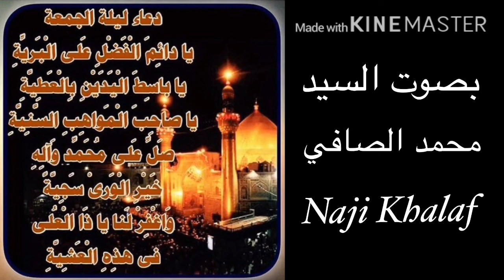دعاء يا دائم الفضل على البرية ( مكرر ١٠ مرات ) سماحة السيد محمد الصافي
دعاء يا دائم الفضل على البرية ( مكرر ١٠ مرات )  بصوت السيد محمد الصافي
دعاء يستحب قراءته في ليلة العيد وليلة الجمعة
يا دائم الفضل على البرية ... يا باسط اليدين بالعطية ... يا صاحب المواهب السنية ...
صل على محمد وآله ... خير الورى سجية ... واغفر لنا يا ذا العلى ... في هذه العشية ( ١٠ مرات )
أعْمالُ لَيلةِ الجُمعةِ :
الاول :
الاكثار من قول سُبْحانَ اللهِ وَاللهُ اَكْبَرُ وَلا اِلـهَ إلاّ اللهُ والاكثار من الصلاة على محمّد وآله فقد روي انّ ليلة الجمعة ليلتها غرّاء ويومها يوم زاهِر فاكثروا من قول سُبْحانَ اللهِ وَاللهُ اَكْبَرُ وَلا اِلـهَ إلاّ اللهُ واكثروا من الصلاة على محمّد وآل محمّد (عليهم السلام ) وفي رواية اُخرى ان أقل الصلاة على محمّد وآله في هذه الليلة مائة مرة وما زدت فهو أفضل وعن الصّادق (عليه السلام ) ان الصلاة على محمّد وآله في ليلة الجمعة تعدل ألف حسنة وتمحو ألف سيّئة وترفع ألف درجة ويستحب الاستكثار فيها من الصلاة على محمد وآل محمد صلوات الله عليهم من بعد صلاة العصر يوم الخميس الى آخر نهار يوم الجمعة .
وروى بسند صحيح عن الصادق (عليه السلام ) قال : اذا كان عصر الخميس نزل من السماء ملائكة في أيديهم أقلام الذهب وقراطيس الفضة لا يكتبُون الى ليلة السّبت الاّ الصلاة على محمد وآل محمد وقال الشّيخ الطّوسي ويستحب في يوم الخميس الصلاة على النبي (صلى الله عليه وآله ) ألف مرة ويستحب أن يقول فيه : اَللّـهُمَّ صَلِّ عَلى مُحَمَّد وَآلِ مُحَمَّد وَعَجِّلْ فَرَجَهُمْ وَأَهْلِكْ عَدُوَّهُمْ مِنَ الْجِنِّ وَالاِنْسِ مِنَ الْاَولينَ وَالاخِرينَ وان قال ذلك من بعد العصر يوم الخميس الى آخر نهار يوم الجمعة كان له فضل كثير وقال الشيخ ايضاً : ويستحب أن تستغفر آخر نهار يوم الخميس فتقول : اَسْتَغْفِرُ اللهَ الَّذي لا اِلـهَ إلاّ هُوَ الْحَيُّ الْقَيُّومُ وَاَتُوبُ اِلَيْهِ تَوْبَةَ عَبْد خاضِع مِسْكين مُسْتَكين لا يَسْتَطيعُ لِنَفْسِهِ صَرْفاً وَلا عَدْلاً وَلا نَفْعاً وَلا ضَرّاً وَلا حَياةً وَلا مَوْتاً وَلا نُشُوراً وَصَلَّى اللهُ عَلى مُحَمَّد وَعِتْرَتِهِ الطَّيِّبينَ الطّاهِرينَ الْاَخْيارِ الاَبْرارِ وَسَلَّمَ تَسْليماً .
الثاني :
أن يقرأ ليلة الجُمعة سورة بني اسرائيل والكهف والسور الثلاث المبدوءة بطس وسورة الم السجدة ويس وص والاحقاف والواقعة وحم السجدة وحم الدخان والطور واقتربت والجمعة فان لم تسنح له الفرصة فليختار من هذه السور الواقعة وما قبلها ، فقد روي عن الصادق (عليه السلام ) قال : من قرأ بني اسرائيل في كل ليلة جمعة لم يمت حتى يدرك القائم (عليه السلام ) فيكون من أصحابه ، وقال (عليه السلام ) : من قرأ سورة الكهف كل ليلة جمعة لم يمت الاّ شهيداً وبعثه الله مع الشّهداء ووقف يوم القيامة مع الشّهداء ، وقال (عليه السلام ) : من قرأ الطواسين الثلاثة في ليلة الجُمعة كان من أوليآء الله وفي جوار الله وفي كنفه ولم يصبه في الدنيا بؤس أبداً واعطي في الاخرة من الجنة حتى يرضى وفوق رضاه وزوّجه الله مائة زوجة من الحور العين ، وقال (عليه السلام ) : من قرأ سورة السجدة في كل ليلة جمعة أعطاه الله كتابه بيمينه ولم يحاسبه بما كان منه وكان مِن رفقآء محمد وأهل بيته (عليهم السلام ) .
وبسند معتبر عن الباقِر (عليه السلام ) قال : مَنْ قرأ سورة ص في ليلة الجُمعة أعطي من خير الدنيا والاخرة ما لم يُعط أحدٌ من الناس الاّ نبيّاً مُرسلاً أو ملكاً مقرّباً وأدخله الله الجنة ، وكل من أحب من أهل بيته حتى خادمه الذي يخدمه وان لم يكن في حدّ عياله ولا في حدّ من يشفع له ، وعن الصّادق (عليه السلام ) قال : من قرأ في ليلة الجُمعة أو يوم الجُمعة سُورة الاحقاف لم يصبه الله بروعة في الحياة الدنيا وامّنه من فزع يوم القيامة ، وقال (عليه السلام ) مَن قرأ الواقعة كل ليلة جُمعة أحبه الله تعالى وأحبه الى الناس اجمعين ولم ير في الدنيا بؤساً أبداً ولا فقراً ولا فاقة ولا آفة من آفات الدنيا وكان من رفقاء أمير المؤمنين (عليه السلام ) وهذه السورة سورة أمير المؤمنين (عليه السلام )
وروي انّ من قرأ سُورة الجُمعة كلّ ليلة جمعة كانت كفّارة له ما بين الجمعة الى الجُمعة ،
وروي مثله فيمن قرأ سورة الكهف في كلّ ليلة جمعة وفيمن قرأها بعد فريضتي الظّهر والعصر يوم الجُمعة .
واعلم انّ الصّلوات المأثورة في ليلة الجُمعة عديدة منها صلاة أمير المؤمنين (عليه السلام) ومنها الصلاة ركعتان يقرأ في كلّ ركعة الحمد وسورة اذا زلزلت خمس عشرة مرّة فقد روي انّ من صلاّها أمّنه الله تعالى من عذاب القبر وأهوال يوم القيامة .
الثالث :
أن يقرأ سورة الجُمعة في الركعة الاُولى من فريضتي المغرب والعشاء ، ويقرأ التّوحيد في الثانية من المغرب ، والاعلى في الثانية من العشآء .
الرابع :
ترك انشاد الشّعر، ففي الصّحيح عن الصّادق صَلوات الله وَسلامُه عليه انّه يكره رواية الشّعر للصّائم والمحرم وفي الحرم وفي يوم الجُمعة وفي اللّيالي، قال الراوي: وان كان شعراً حقّاً؟ فأجاب (عليه السلام ) : وان كان حقّاً. وفي حديث معتبر عن الصّادق (عليه السلام) انّ النّبي (صلى الله عليه وآله ) قال : من أنشد بيتاً من الشعر في ليلة الجُمعة أو نهارها لم يكن له سواه نصيب من الثواب في تلك الليلة ونهارها ، وعلى رواية اُخرى لم تقبل صلاته في تلك الليلة ونهارها .
الخامس :
أن يكثر من الدعاء لإخوانه المؤمنين كما كانت تصنع الزهراء (عليها السلام ) ، واذا دعا لعشر من الأموات منهم فقد وجبت له الجنة كما في الحديث .
. تكملة الأعمال في التعليق الأول .
اعمال ليلة الجمعة
ادعية ليلة الجمعة
افضل الاعمال في ليلة الجمعة
اعمال الليلة العاشرة من شهر ذي الحجة ( ليلة الأضحى )
اعمال شهر ذي الحجة
ادعية شهر ذي الحجة
اعمال ليلة الجمعة
ادعية ليلة الجمعة